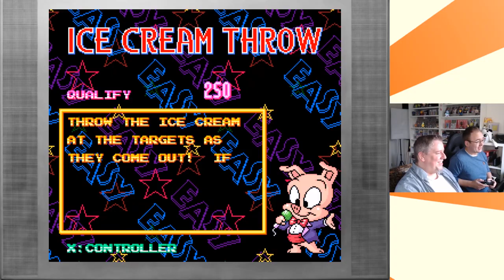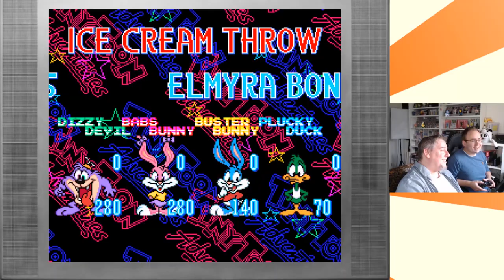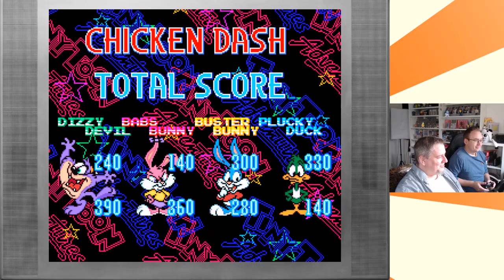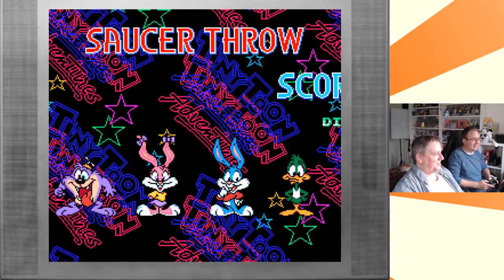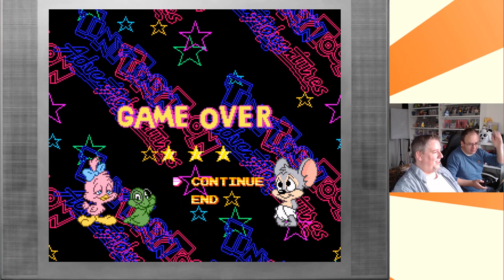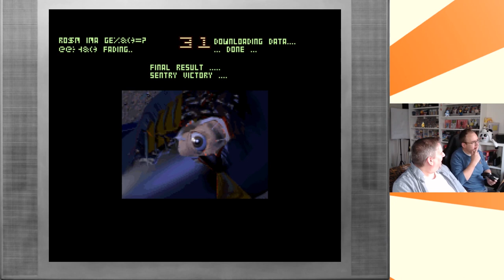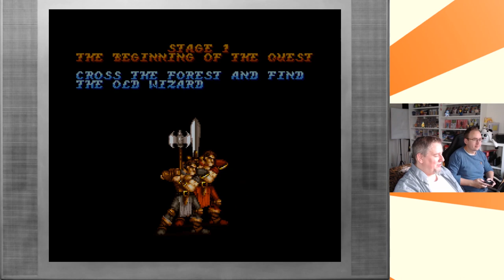Ihr habt es euch gewünscht und wir leiden! Retro Joe und Retro Panda quälen sich zusammen!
Im Community Tab habe ich nach Spielewünschen für eine gemeinsame "Quält sich" Folge mit dem guten Retro Joe und mir gefragt. Da kamen einige Vorschläge zusammen und gemeinsam stellen wir uns den Spielen!